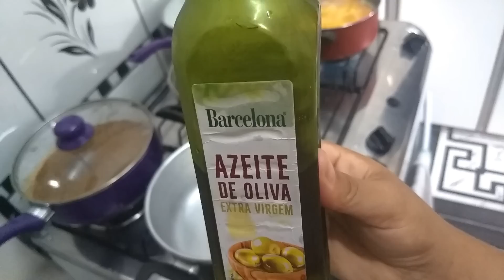(VLOG )FIZ PURÊ DE ABÓBORA COM CARNE DE SOJA + MINHA ROTINA FITNESS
OI ARMENINAS ! OI URMENINOS ! TUDO BEM COM VCS ?

ESPERO QUE ESTEJA E SE NÃO TIVER VAI FICAR EM NOME DE JESUS !

DEUS ABENÇÕE A TODOS .